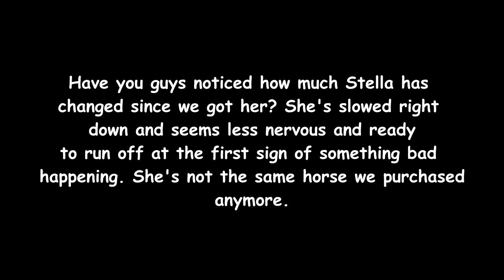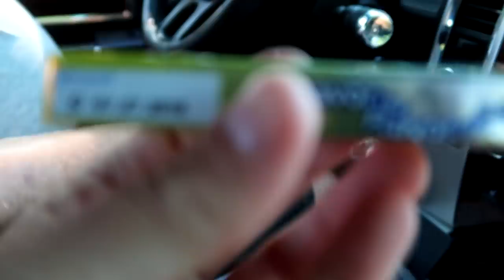SHE'S NOT THE HORSE WE BOUGHT! Day 200 (07/19/18)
SHE'S NOT THE HORSE WE BOUGHT!

DaybyDayVlogs
110 North Front Street - A3,
Suite #213
Belleville, Ontario, K8P 0A6
Canada